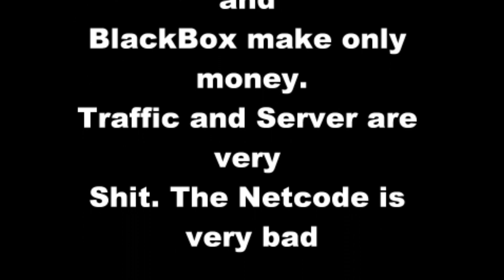Need for Speed World Online Lags and Crashers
This Game is not good. To many Lags and very more Crashers.
EA and BlackBox take the money and if they are glad thus about the unsuspecting players pay.

sry for my bad english.